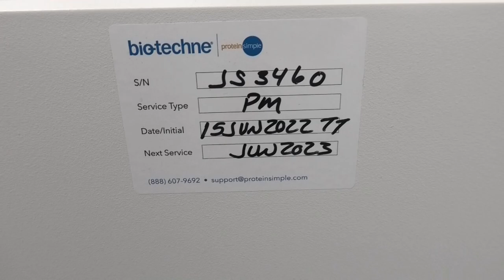Bio-Techne ProteinSimple Jess Simple Western Blot System [BOSTONIND] - 50483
DETAILED INFO AND PHOTOS FOR THIS & SIMILAR ITEMS MAY BE FOUND